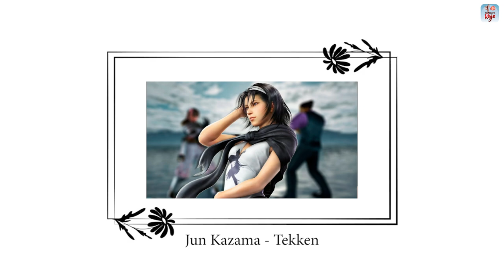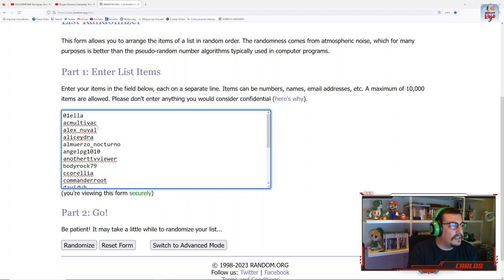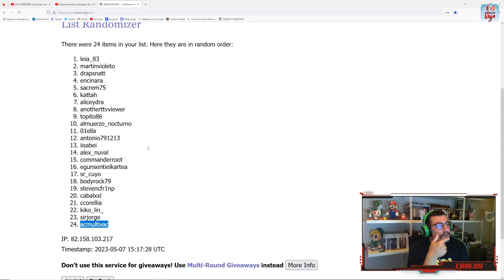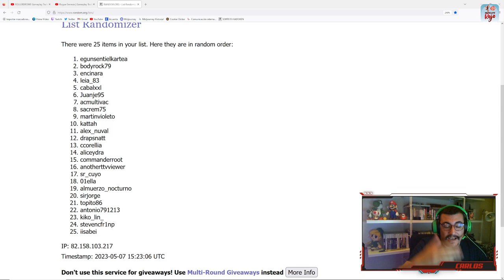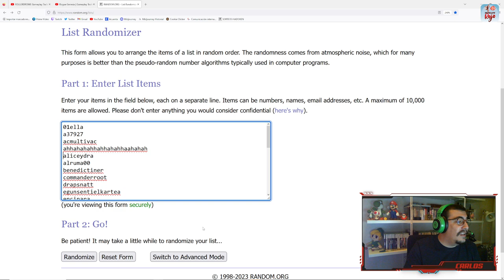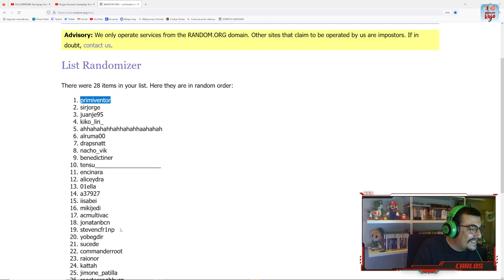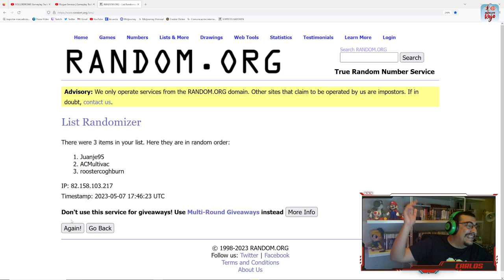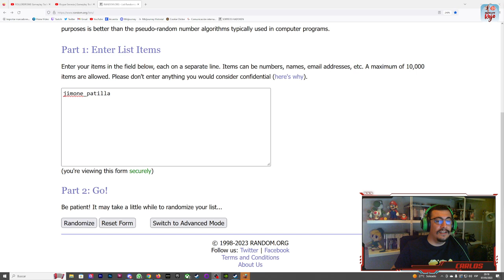Hadoken Cookie Gameplay 08 - Satisfactory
🍪0️⃣8️⃣ Octavo streaming gameplay de Cookie (A.K.A. Fontaneda, Chiquilín, Rey Galleta...) en el que además de rendir un pequeño y casposo homenaje a las mamás de los videojuegos, muestra los primeros compases de Satisfactory. Un videojuego de gestión muy cafetero de los creadores de GOAT Simulator que ni con sorteos de por medio y la grata compañía de su único amigo humano (Alejandro) te librará de una más que probable muerte cerebral ¡¡Pasen y vean!!